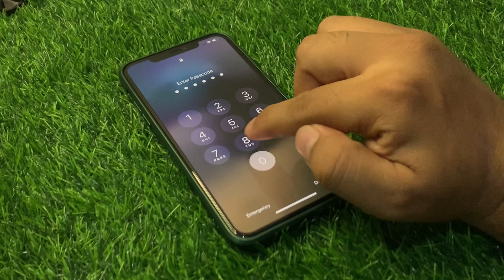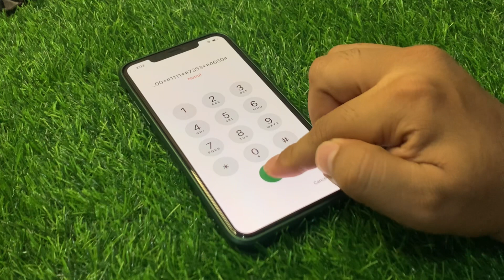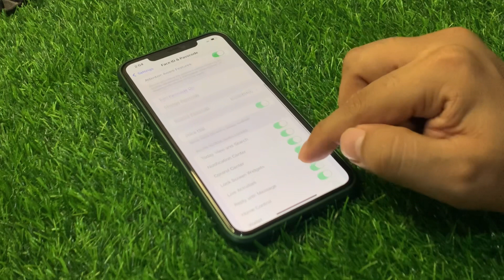How To Remove Passcode From iPhone When Forgot Password| iPhone 6/7/8/X/Xr/Xs/Se/11/12/13/14 Support